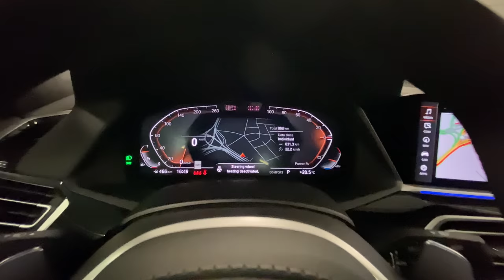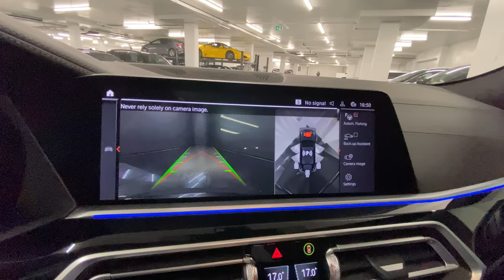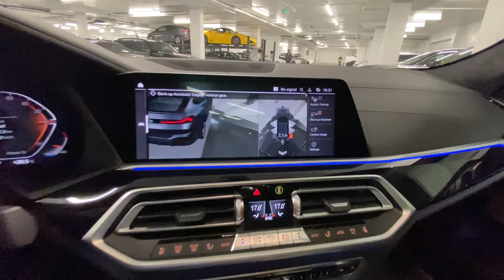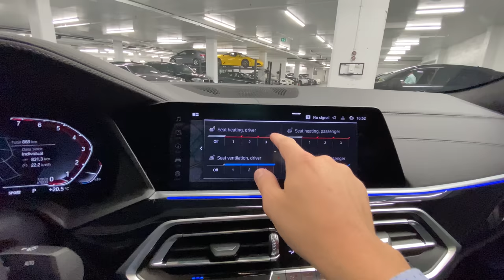2021 BMW X6 xDrive40i M Sport - Walkaround in 4k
Car Specs;
Price; $107,007 CAD
- BMW PREMIUM EXCELLENCE PACKAGE
- M SPORT PLUS PACKAGE
- M CARBON EXTERIOR PACKAGE
- 22 INCH BLACK WHEELS
- M SPORT BRAKES
- MASSAGE FUNCTION
- TRAVEL AND COMFORT SYSTEM
- HIGH GLOSS BLACK KIDNEY GRILL